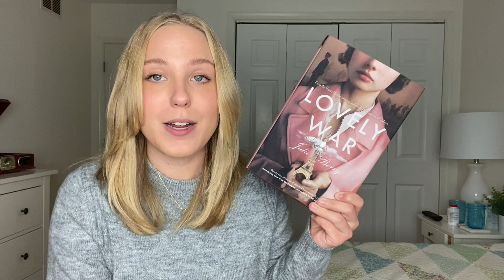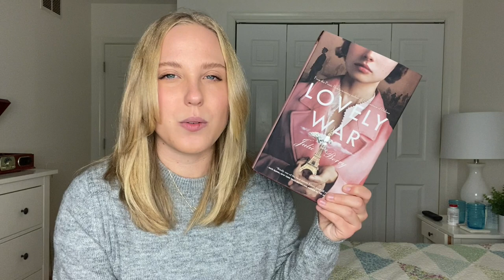Reading Only Romance for a Week | (feat. Credence, From Blood and Ash, & more)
Hi friends! Today I'm bringing you a new installment in my series where I read my friends favorite books! Today, I'm reading Manda (aka gingersnappedreads) favorite books - which means a LOT of romance!

0:00 - Hello!
0:46 - TBR
5:15 - Lovely War
9:43 - The Grace Year
14:14 - The Grace Year Spoilers
15:04 - The Grace Year
17:11 - Credence
22:54 - Credence Spoilers
24:55 - Credence
25:45 - From Lukov With Love
29:48 - FLWL Spoilers
30:45 - From Lukov With Love
31:48 - From Blood and Ash
35:21 - FBAA Spoilers
37:02 - Wrap-Up
41:00 - Goodbye!